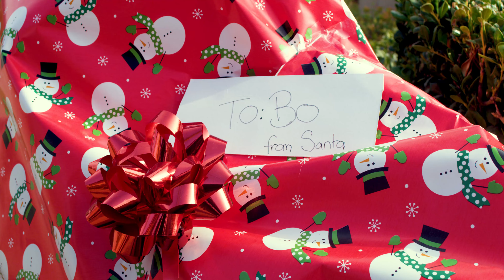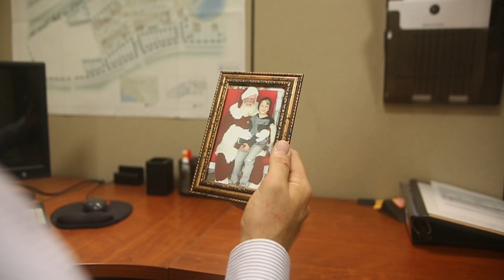Santa Photos BMX - The Shops at Dos Lagos - PictureMeSanta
2017

The Shops at Dos Lagos is located off of the 15 freeway and Weirick on the historical site of the Temescal Tin Mines and the Butterfield Stage Coach Route in Corona, CA.

With an upscale mix of stores, restaurants, and services, The Shops at Dos Lagos provides an environment of leisure, style and entertainment. The center features a pedestrian-friendly Main Street, store-front parking, a Plaza with seating, and other unique amenities. The Shops at Dos Lagos overlooks two scenic lakes perfect for taking in the beauty of the surrounding Temescal Canyon while taking a walk through our bamboo bridge or dining at one of our premier restaurants.

Whether you're looking to shop, dine, see a movie, enjoy a concert in the outdoor amphitheater, stroll around the lakes, or hang out in the plaza, we offer a unique ambiance designed to be the gathering place for the community.